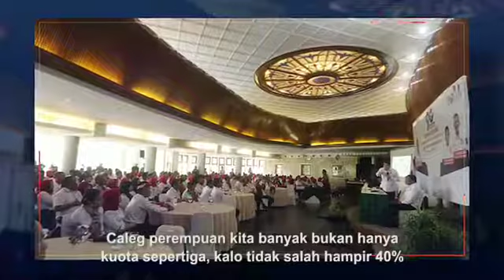Dorong Kiprah Perempuan di Politik, Hary Tanoesoedibjo : Perindo Beri Kouta 40%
Caleg perempuan kita bukan hanya untuk memenuhi kuota sepertiga, tapi bahkan hampir 40%. Kita berharap, mereka bisa berfungsi maksimal di dewan sesuai tugasnya.
Laki-laki dan perempuan sama, jadi kita berikan kesempatan sama dan bahkan dalam beberapa hal perempuan bisa lebih efektif. Jangan dianggap perempuan itu nomor dua di rumah saja, dulu kan seperti itu.
Kita sebagai partai juga harus mampu membangun karier wanita, sehingga akhirnya mereka bukan hanya diberikan kesempatan yang sama, tetapi juga bisa tumbuh bersama-sama, yaitu mitranya laki-laki. *HT
. --Memberikan arahan kemenangan di Pembekalan Caleg DPR RI, DPRD Provinsi dan Kabupaten/Kota se-Dapil I, II, X dan XI Jawa Barat di Bandung, Rabu (30/1/2019) --